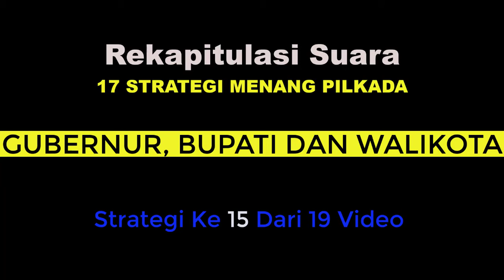Menang Rekapitulasi Suara , PILKADA 2020, part 15 dari 19 Video